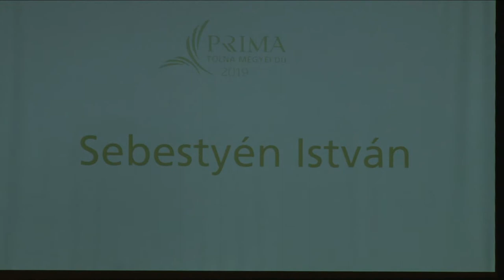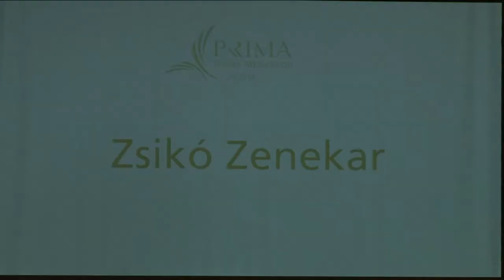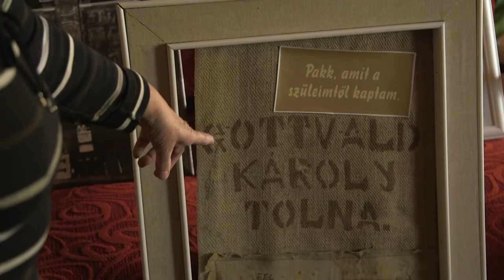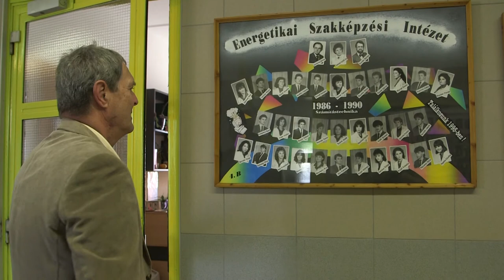Tolna Megyei Prima Díjátadó Gála Szekszárd 20191121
A Vállalkozók Országos Szervezete ebben az éveben is átadta a megyei Prima- díjakat a tudományos és kulturális életben kiemelkedőt nyújtóknak. Idén ismét hárman vehették át a kitüntetést és a szokásoknak megfelelően ismét szavazhatott a közönség is.